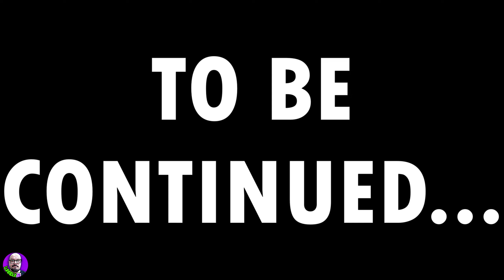LA MIGLIOR DIFESA E' IL CATENACCIO